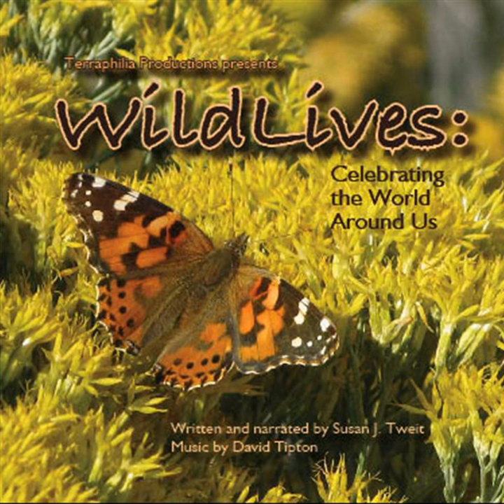Curlews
Curlews · Susan J. Tweit

WildLives: Celebrating the World Around Us (CD contains mp3 files only)